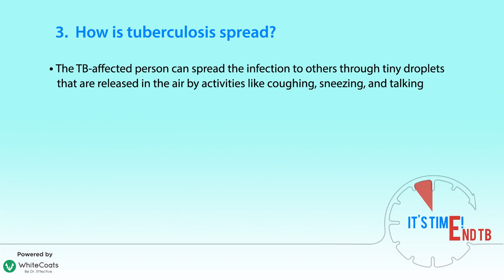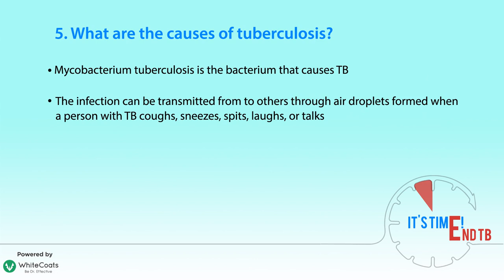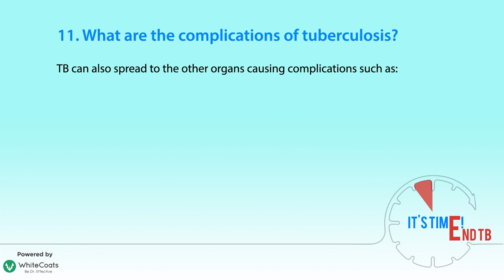WhiteCoats | Medical Insights | World Tuberculosis (TB) Day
World Tuberculosis (TB) Day is observed on 24th March, to raise public awareness for TB, concerning the devastating health and socio-economic consequences. Around 25% of the world’s population is infected with M. tuberculosis and is therefore at risk of developing TB. This year’s theme is ‘It’s Time, to end TB’ that emphasizes the urgency to scale-up the diagnosis and disease treatment as well as to step up efforts to end the global TB epidemic.

To know more about how WhiteCoats can help you in your professional advancement,

To set up an online consultation for your practice through Personalized Digital Clinic by WhiteCoats,

to access Medical Insights